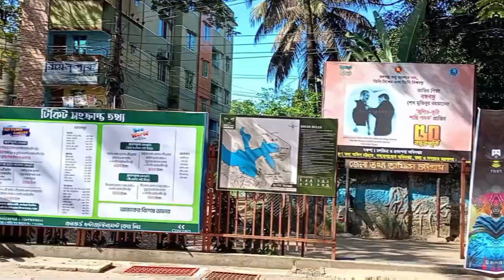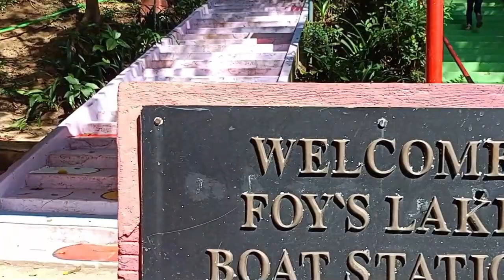vlog 17 | Chittagong Foy's Lake | Concord Sea World | Spectrum | Sharup Barua